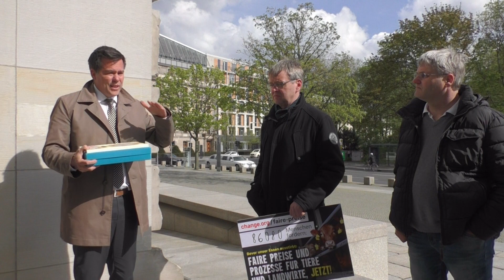Molkereien, Subventionen und Landwirte als Unternehmer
Es existiert kein Wettbewerb für die Milch, die Molkereien zahlen keine hohen Preise. Subventionen bringen auf Dauer auch nicht viel und im Grunde genommen sind Landwirt*innen Unternehmer*innen, die von ihrer Arbeit leben wollen, ohne staatliche Hilfe.

Wie steht Gero Hocker zu den schlechten Milchpreisen und -verträgen?